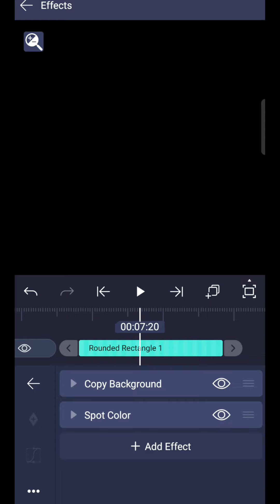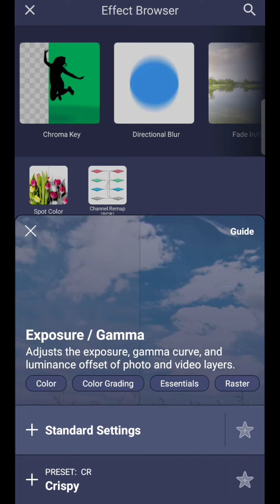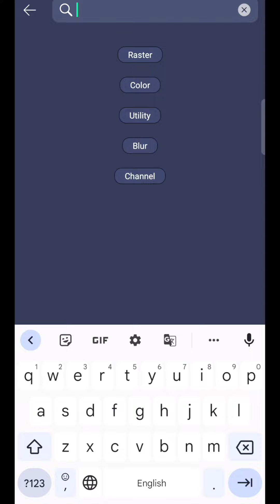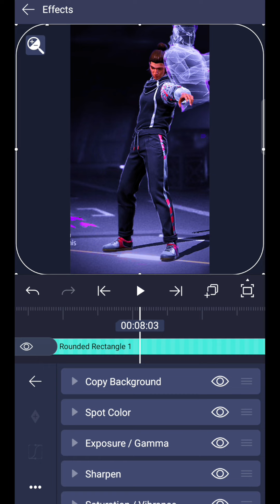FF STATUS EDITING TUTORIAL IN ALIGHT MOTION 🥵💯